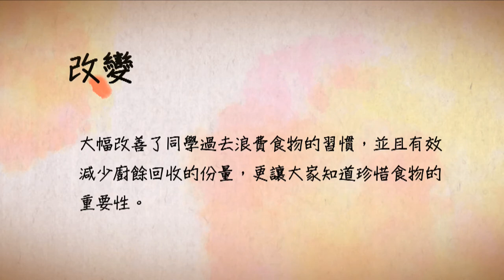2014 SOC 華人年會 孩子曰 - 廚餘回收